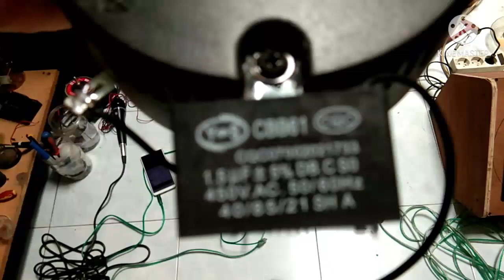Box monitor 12"# Speaker ACR pro 12" plus tweeter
cek sound box monitor panggung 12''